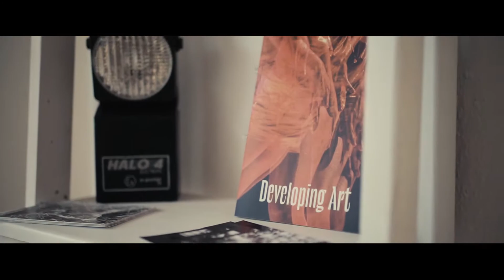The Unseen Story of a Future Community